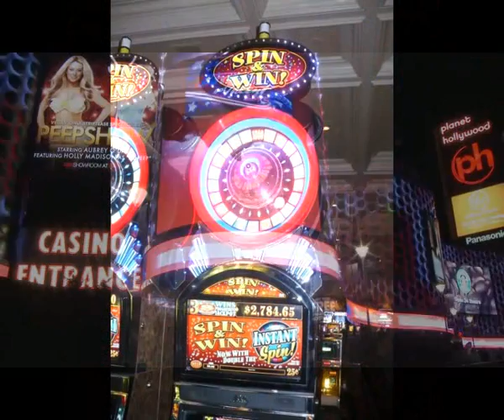Jumping in Las Vegas Blues ( Written by Franky Riverspoon)